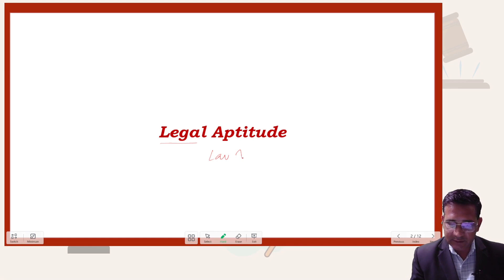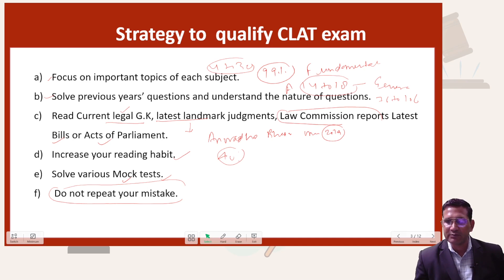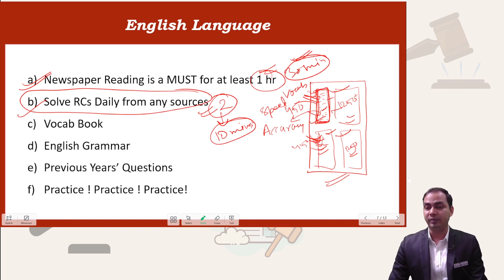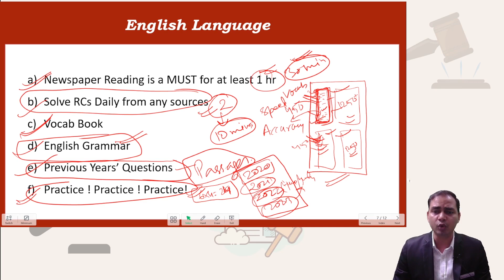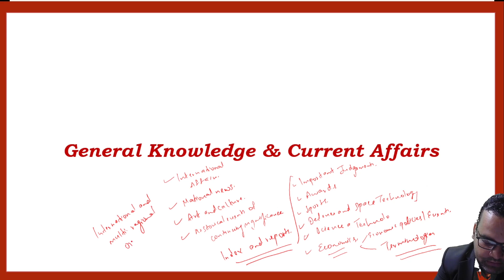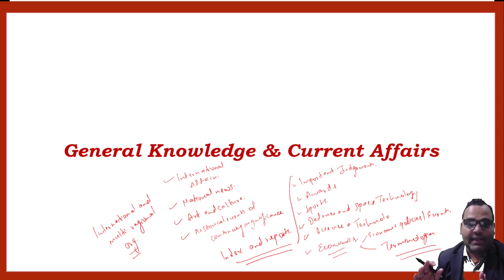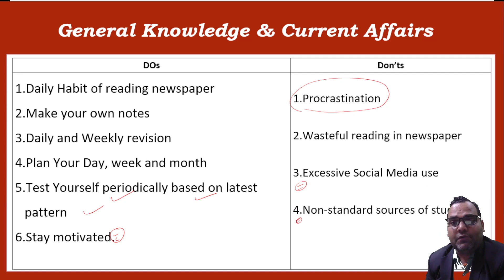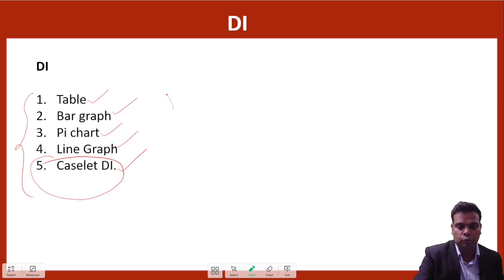Unlocking Success: Mastering the CLAT in Just 6 Months!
“Unlocking Success: Mastering the CLAT in Just 6 Months!" is an indispensible guide designed to help aspiring law students conquer the Common Law Admission Test (CLAT) within a short timeframe. This comprehensive resource offers a step-by-step approach that covers all aspects of the exam, including logical reasoning, legal aptitude, general knowledge, English, and mathematics. With expert tips, practice exercises, and mock tests, this strategy ensures that students can effectively manage their time, focus on key concepts, and hone their test-taking skills. By following this meticulously crafted plan, individuals can maximize their chances of excelling in the CLAT and securing admission to their dream law school.